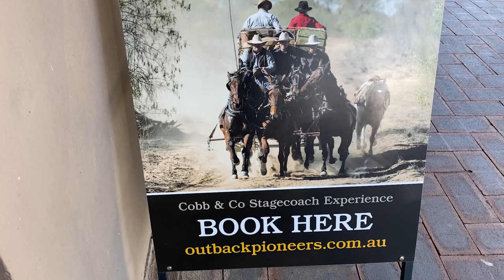Ride the COBB & CO STAGECOACH EXPERIENCE with Outback Pioneers, Longreach, Australia | Video Review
Long before outback Queensland had planes, trains or automobiles, Cobb & Co stagecoaches were one of the most important modes of transport. In this video, we join Outback Pioneers on their popular Cobb & Co Stagecoach Experience in Longreach. It provides a true taste of 'horse power' on a section of the old Longreach-Windorah mail route.

The ride — the only one of its kind in Australia — is followed by a ‘smoko’ of fluffy scones with jam and cream, and a generous dollop of cornball humor in the Harry Redford Old Time Tent Show (included in the cost of your Cobb & Co ticket).

To find more things to see and do in Longreach, head

You can book many aspects of your holiday through us, including hotels, car hire, travel insurance, and more. It does not affect the price you pay, and it enables us to continue to provide readers with amazing travel inspiration.

For more information on the Cobb & Co Stagecoach Experience, head